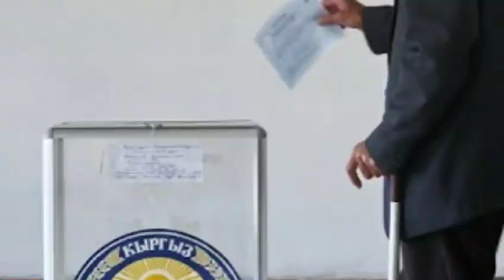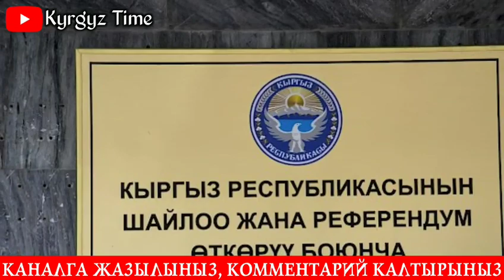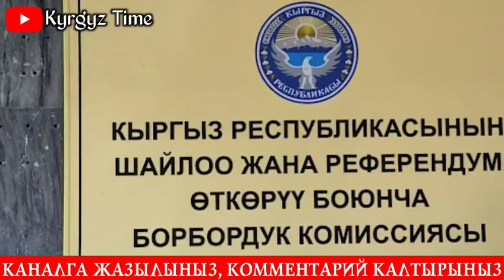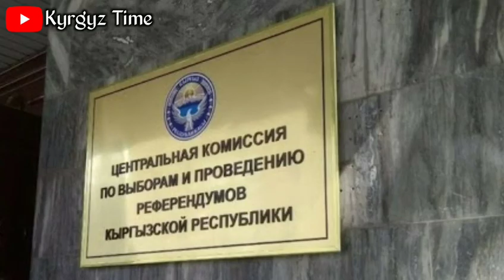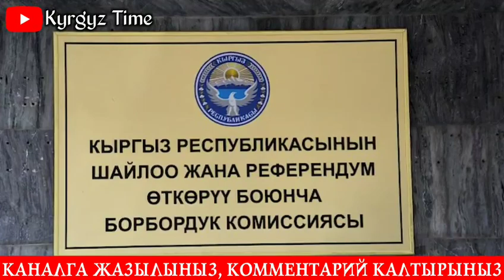КҮТҮҮСҮЗ ЖАҢЫЛЫКТАР БОЛУП КЕТТИ!25.08.2020! КЫРГЫЗСТАН ПАРТИЯСЫ ШАЙЛООДОН ЧЕТТЕТИЛДИ😱😱